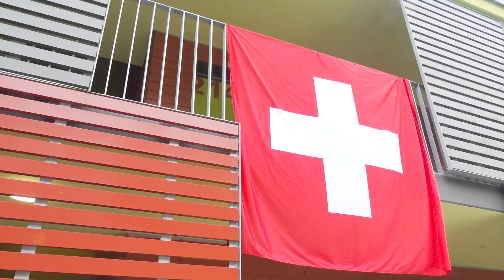teamwfc2022 - inside: Let's get started!